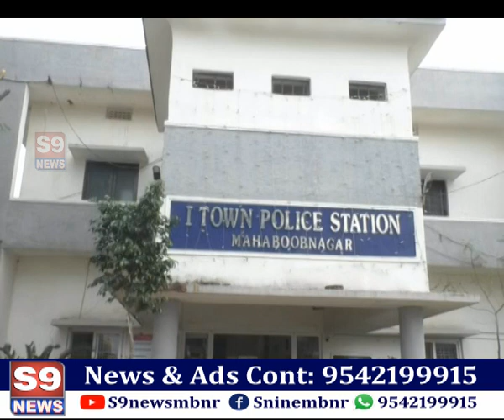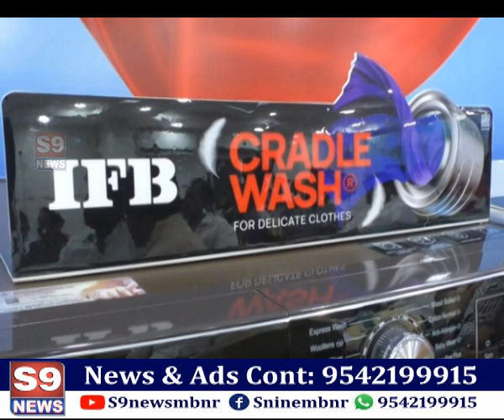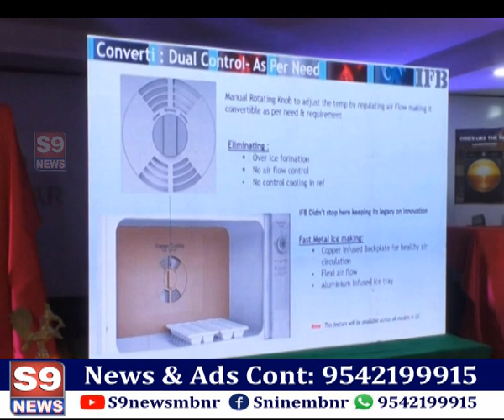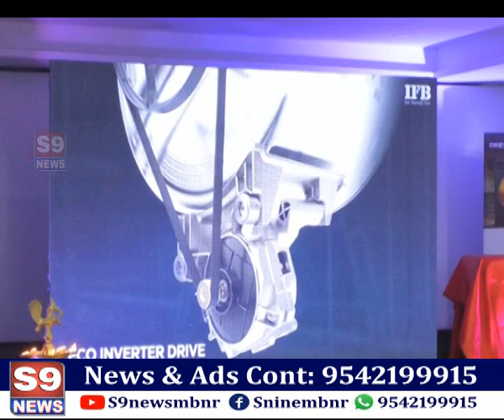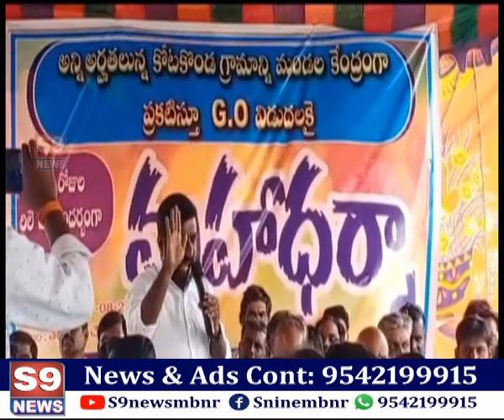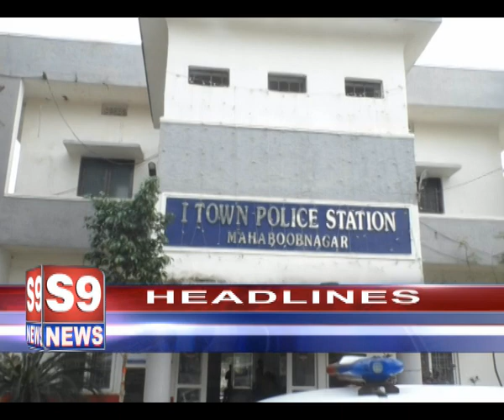S9 NEWS MBNR ll 17.08.2023 NEWS